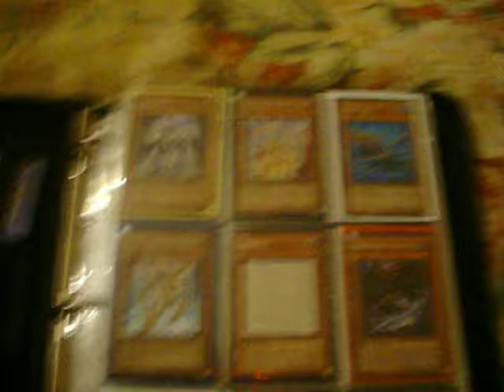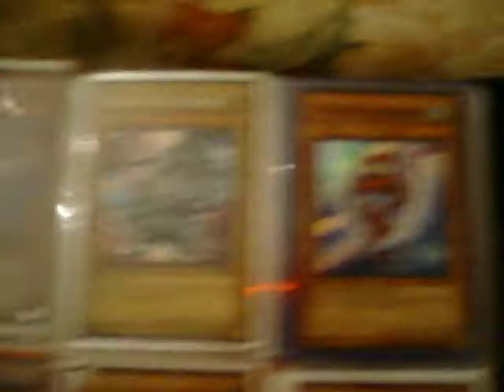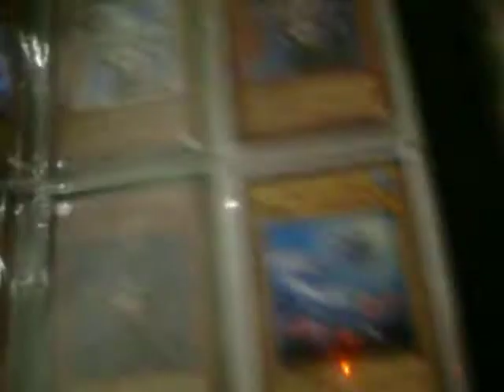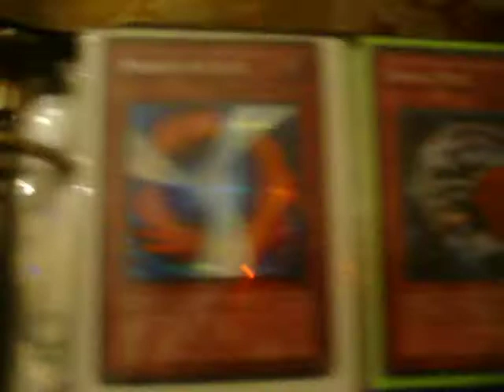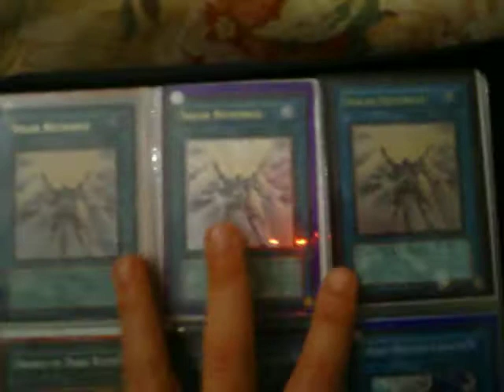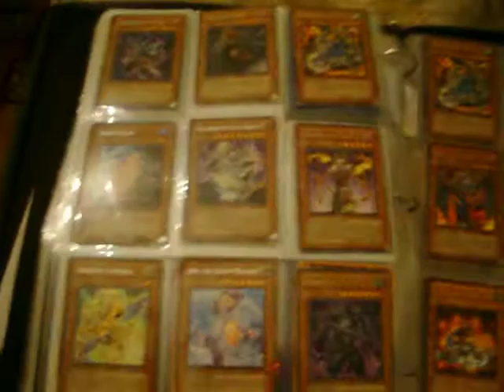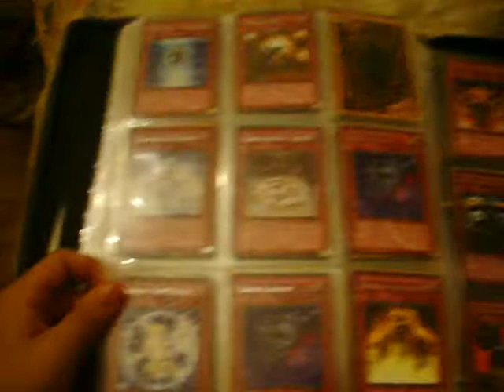My Updated yugioh binder!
yup..message if u want anything..or post..rate , comment , and sub!

Will post wants soon
Good tdgs pulls
2x Lyla
3X honest
3x ryko
3x wulf
2x d draw
1x judgment dragon
1x ehren
1x fossil dyna
3x celestia
2x solar recharge
3x Allure
2x Malicious
4x solemn
3 emergency tele
Any good trade bait
ANY SECRET FROM FOTB , STON , TDGS , PTDN , LOTD , GLAS , TAEV!